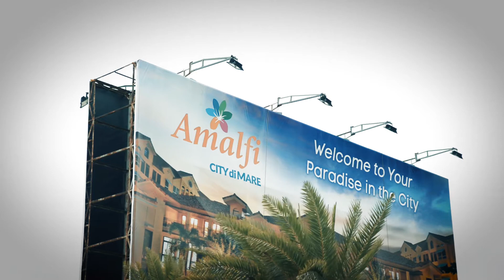Minette Lee @18 AVP 2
Charmel Gabrielle Minette Lee 18th Birthday
Videography by: Ritche G. Luague

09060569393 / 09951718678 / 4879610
Prenuptial - Weddings - Debut - Fashion - Corporate - Anniversary